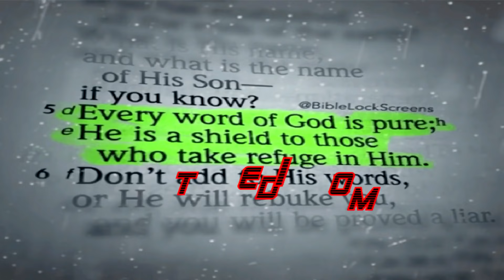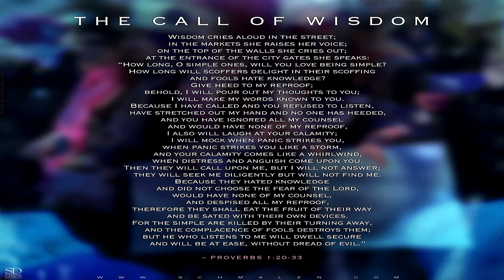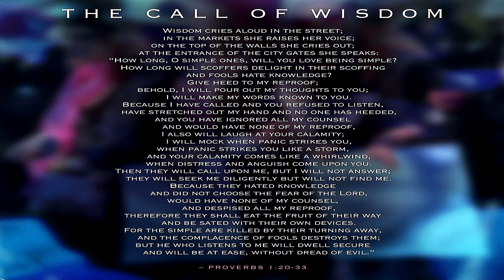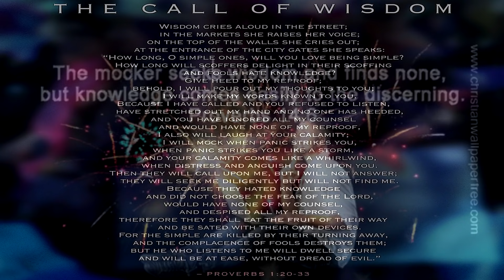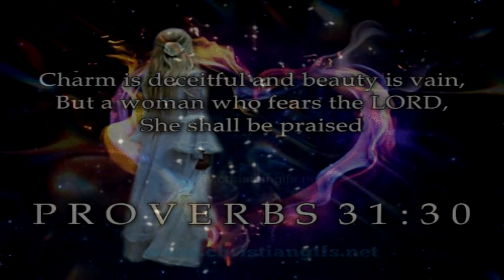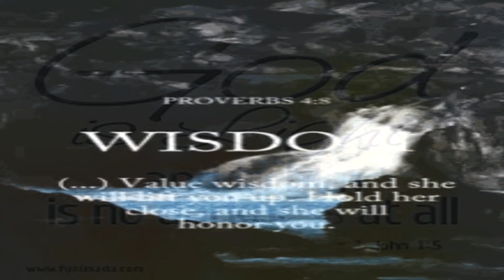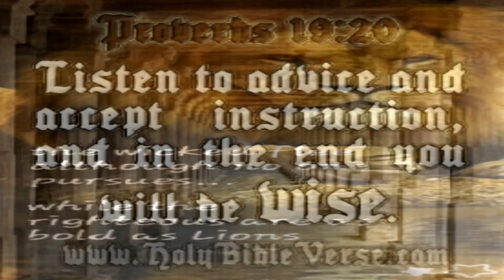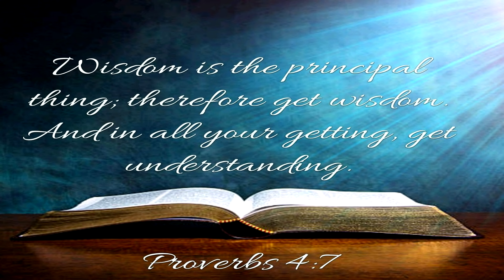WAKE UP NOW: The Call of Wisdom 📚 WednesdayWisdom 👨🏿‍💻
I have an assignment for you! THE BOOK OF PROVERBS

Be very careful, then, how you live—not as unwise but as wise, making the most of every opportunity, because the days are evil.
- Ephesians 5:15-16